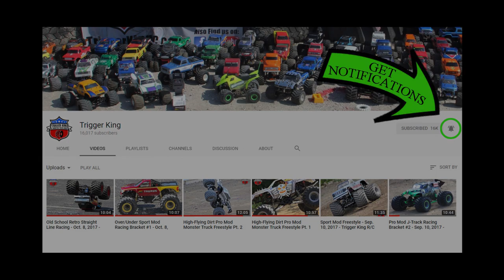Photo Gallery - Oct. 8, 2017 - Trigger King R/C Monster Trucks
This is our October 8th, 2017 event, presented by Checkered Flag Hobby Country, in pictures. This is our entire photo gallery from the event set to music.